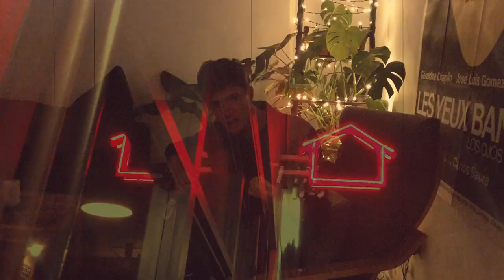Howsie - Clear Paradise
Official Video for the new Howsie single 'Clear Paradise' - the first track taken from my debut EP,  to be released on 2nd November.